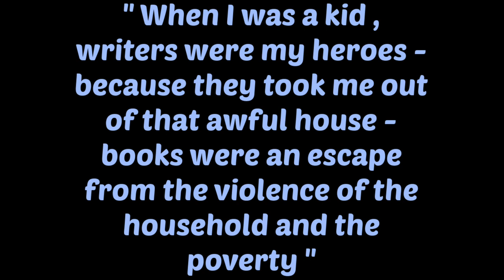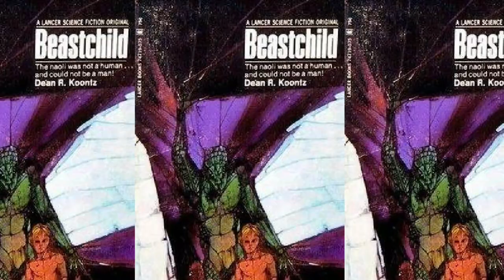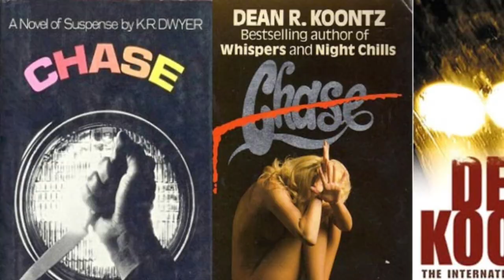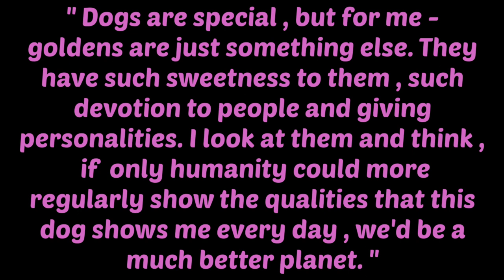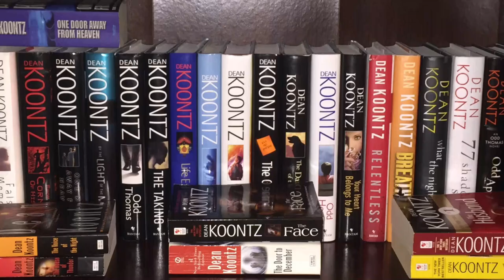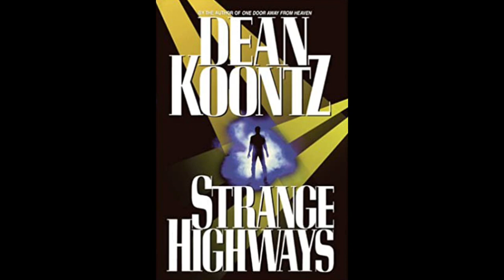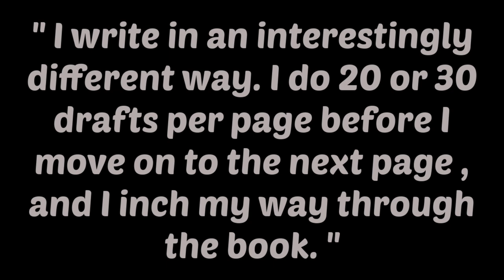Dean Koontz Biography - Who Is Dean Koontz ??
Dean Koontz biography.

There can be no doubt that Dean Koontz , one of the most popular writers of all time , has found literary success and financial security. But who is he really ??  Today we look at the life of prolific novelist Dean Koontz. My video includes his struggle with abuse at the hands of his father , his love for golden retrievers , and his literary collection.  What is YOUR favorite Dean Koontz book ??